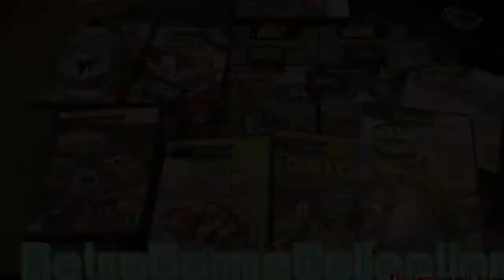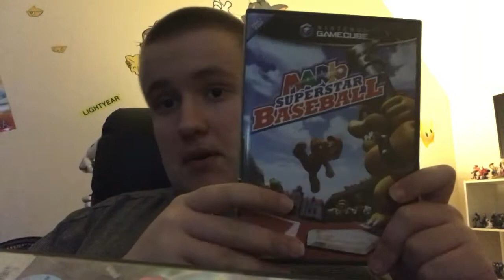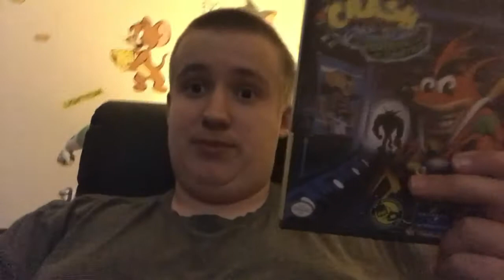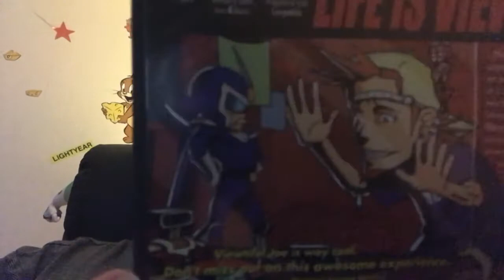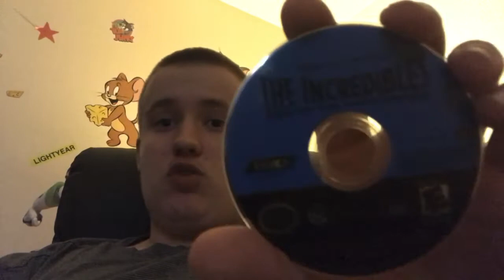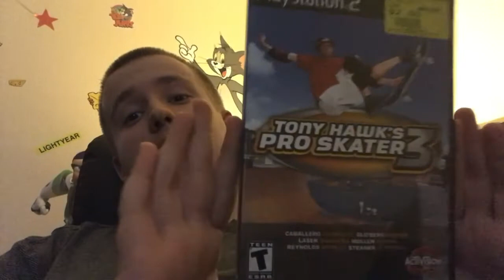My Retro Game Collection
Here I show all y’all my retro games sorted by console. Game Boy, Super Nintendo, GameCube, PS2, GBA. It’s all here. Be sure to check out Lukie Games

Sayonara peeps, take care